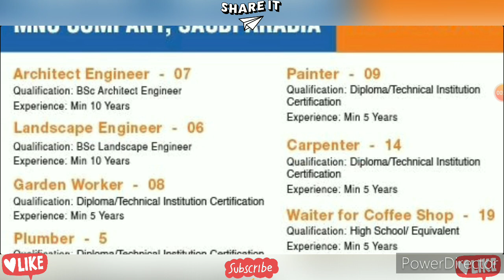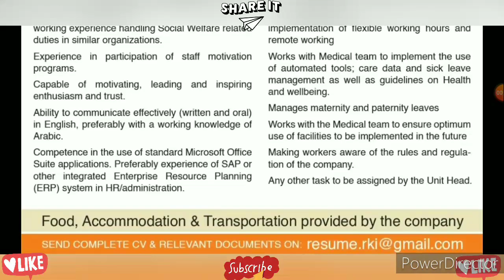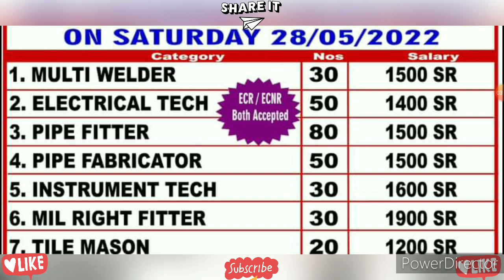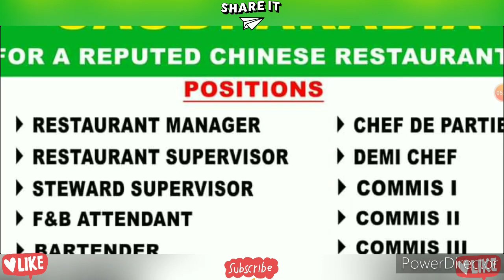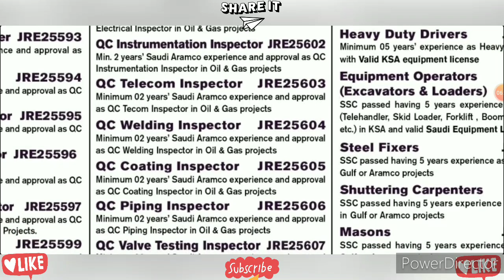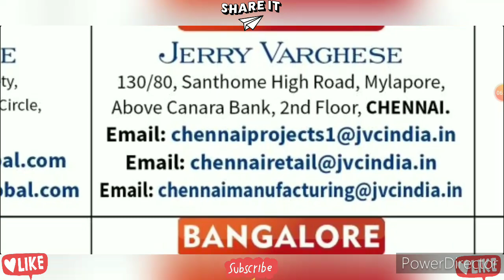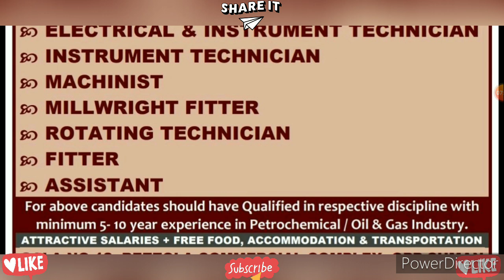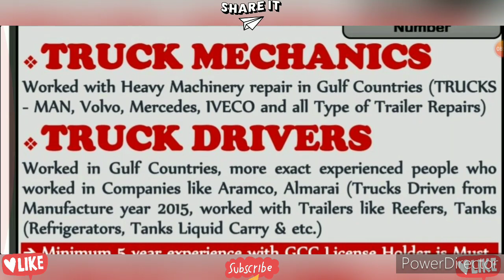Gulf Job Vacancy 2022 || Dubai Job Vacancy 2022 || Kuwait Jobs For Indians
VIDEO TOPICS